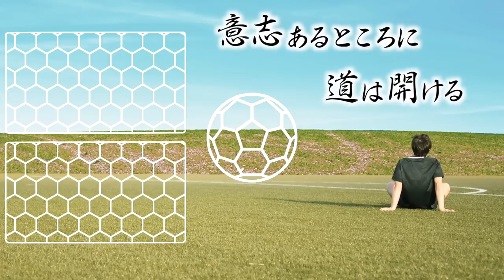【新旧】広島出身!けーごvs森﨑でイングランド式シュート対決したら意外な結末に…!!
【森﨑浩司考案のサッカーあるある】

【COOL SHADER】那須大亮YouTubeプレゼント企画
↑ザムスト COOL SHADER（冷感ポンチョ）を抽選で10名様にプレゼントします。

▼応募に関して
応募は1人1回まで。2回目以降の応募は無効とさせていただきます。応募の際にご提出頂いた氏名・住所・電話番号・メールアドレスの個人情報は、選出以外の目的には一切使用しません。

▼締切に関して
7月31日23時59分まで
当選者の発表は発送をもってかえさせていただきます。